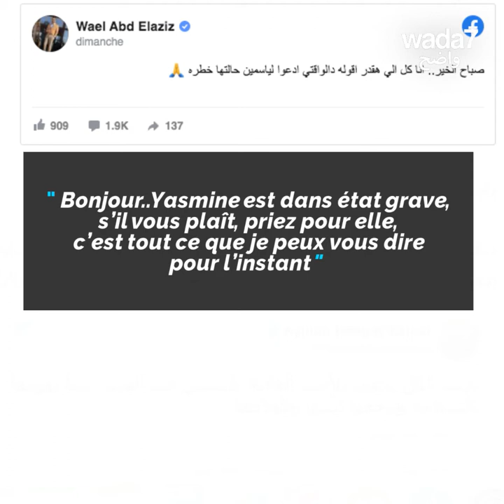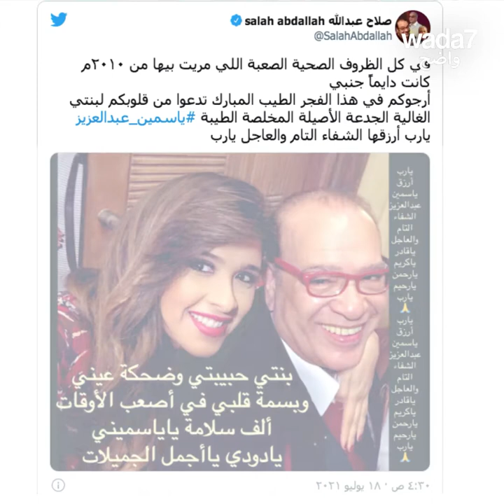Elle tombe dans le coma à cause d'une erreur médicale 🥺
Suite à une erreur médicale, Yasmin Abdelaziz est entrée dans un coma profond 🥺